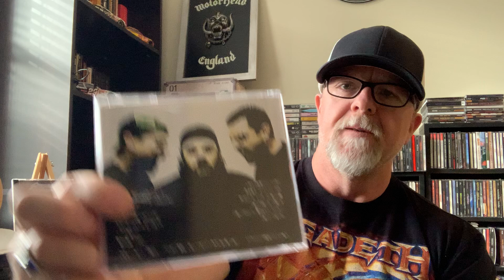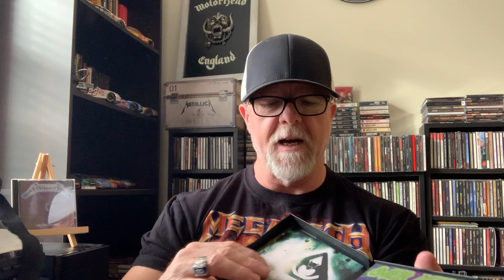Your Thoughts???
NOT recommended for children